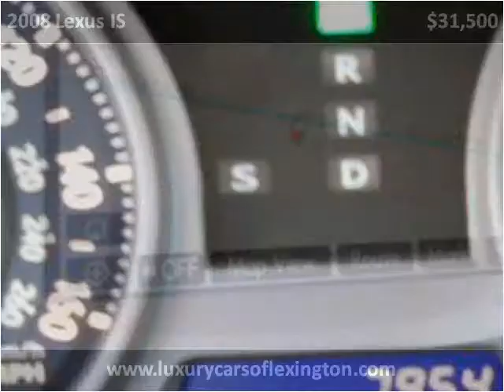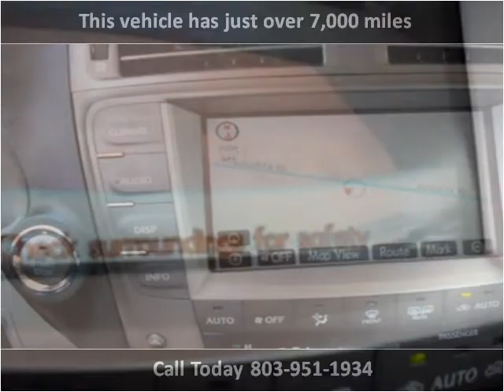2008 Lexus IS Used Cars Lexington SC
This 2008 Lexus IS is available from Luxury Cars of Lexington.